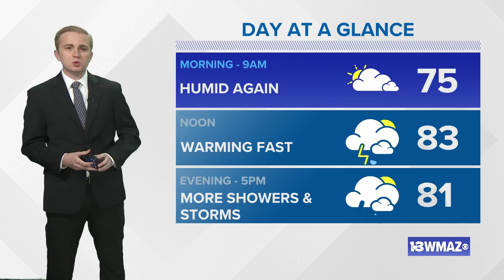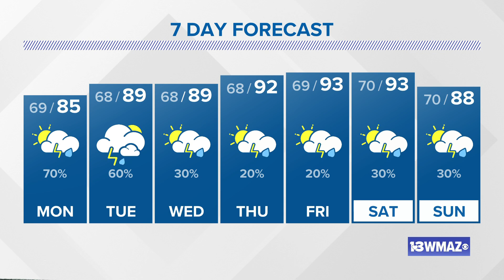June 6, 2021 Late Night Forecast